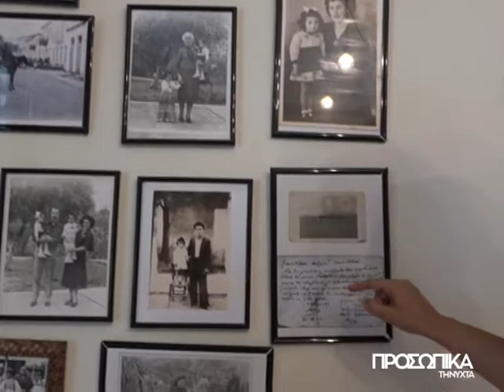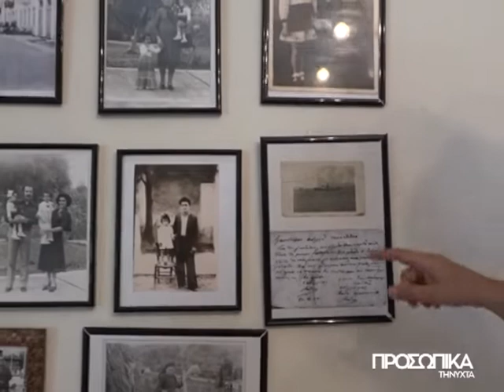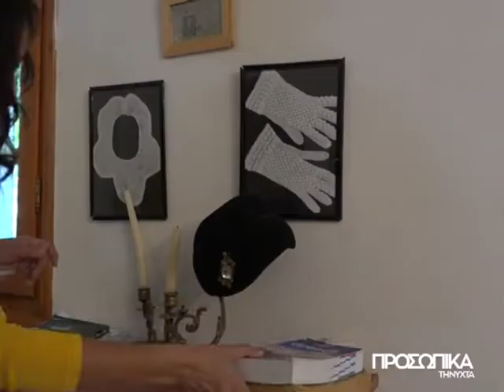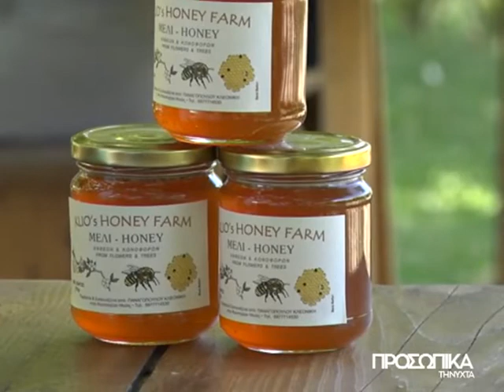"Προσωπικά...τη νύχτα" με την Κλεονίκη Παναγοπούλου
Κυριακή, 30.05.21